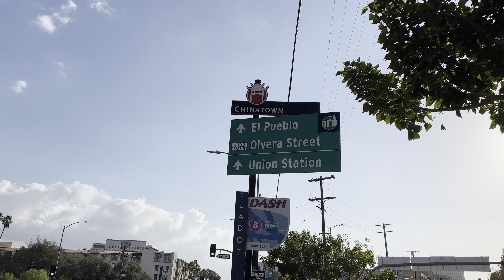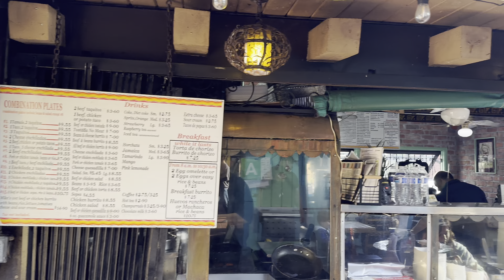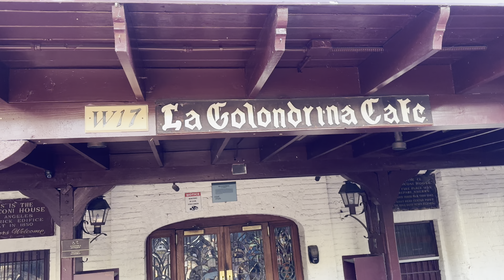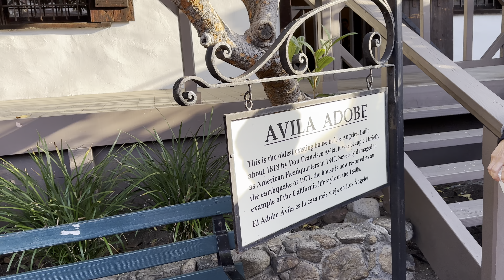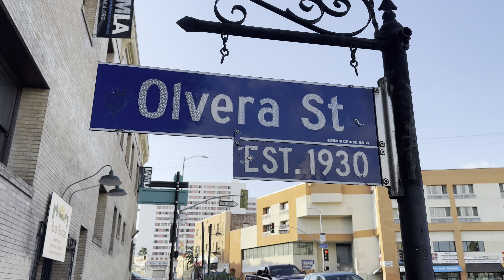Walking Tour of Olvera Street Los Angeles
A walking tour of one of the most popular destination spots in Los Angeles: Olvera Street. Great food, great culture, this is a historical site in Los Angeles. One of the oldest streets in the city.